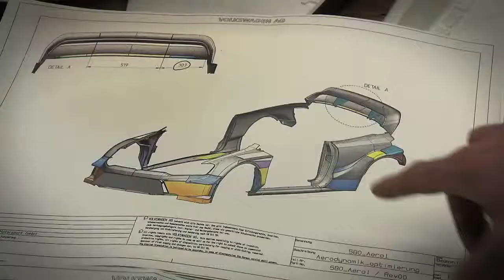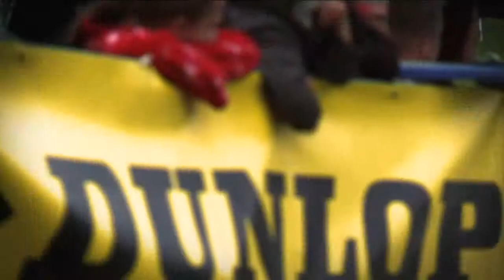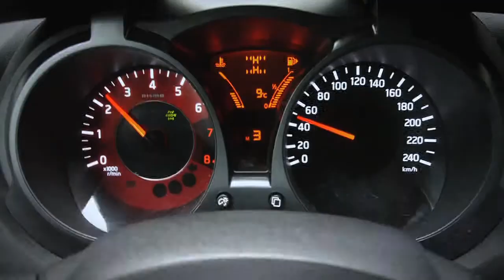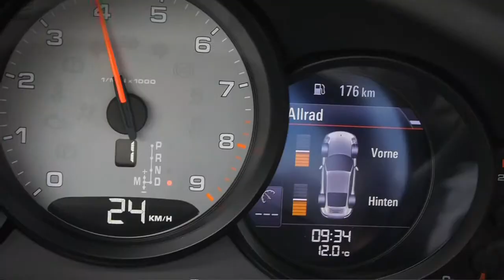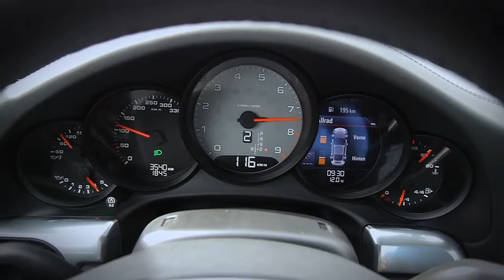Was fasziniert am Motorsport?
Die Geschichte des automobilen Rennsports ist so alt wie das Auto selbst. Was fasziniert Profirennfahrer wie auch Amateure am Motorsport gleichermaßen ? Wie attraktiv ist Motorsport für Frauen ? Und wie opportun ist Motorsport heute überhaupt noch? Autofocus hört sich um und erfährt erstaunliches.